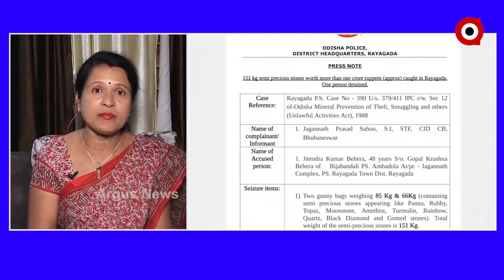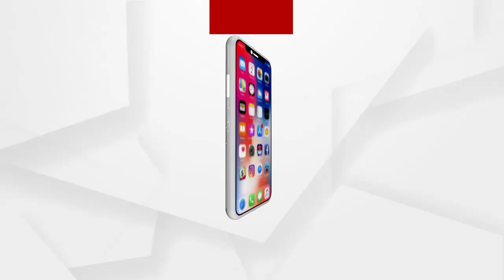ଜେମଷ୍ଟୋନ ଚୋରାଚାଲାଣ କରୁଥିଲେ ଶାସକ ଦଳର ନେତା